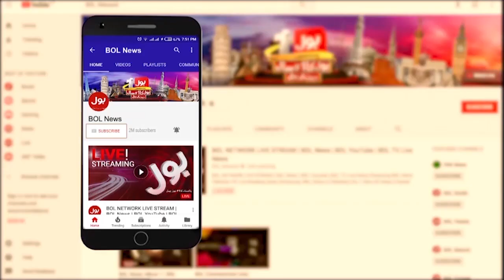PTI Chairman In Big Relief? | PMLN Trapped | Muzzamil Shah Analysis | Ab Pata Chala